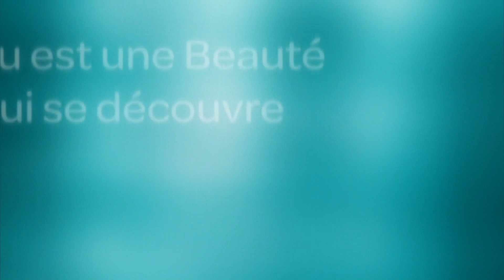La Victoire de l'Amour - Mardi 24 janvier 2023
- Collaborateurs : William Beaudoin, Victor